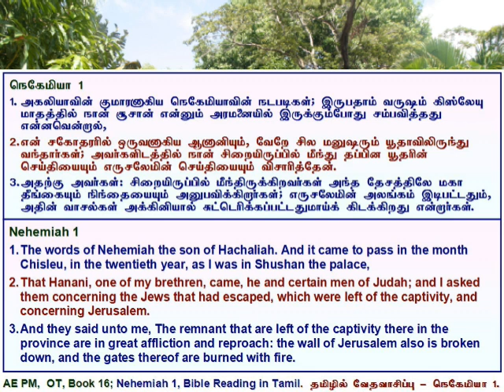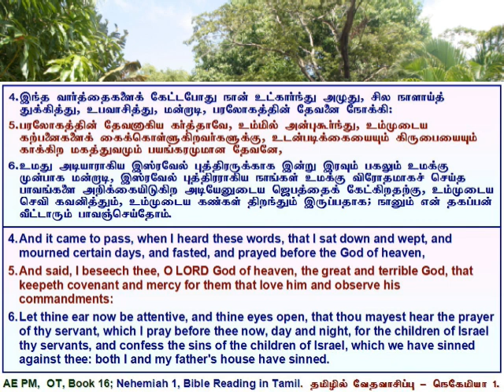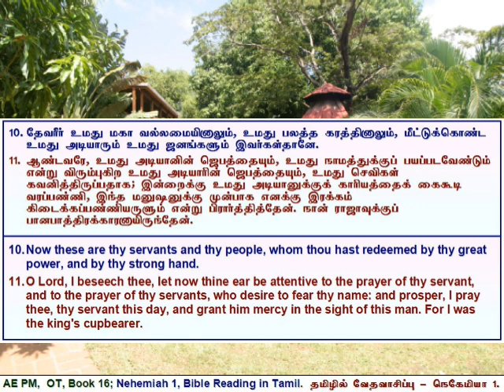16 Nehemiah 01, நெகேமியா அதிகாரம் 1, தமிழில் வேத வாசிப்பு - தமிழ் & ஆங்கில வசனங்களுடன்.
Nehemiah 1, Tamil Bible Reading with Verses in Tamil & English.